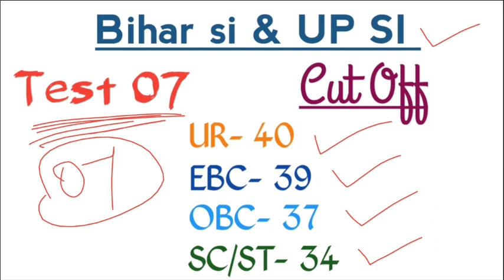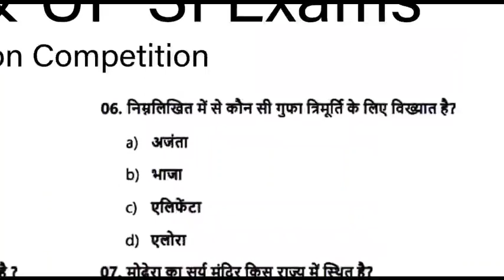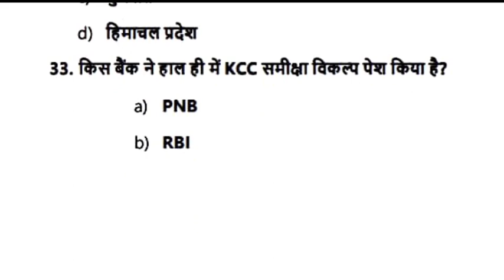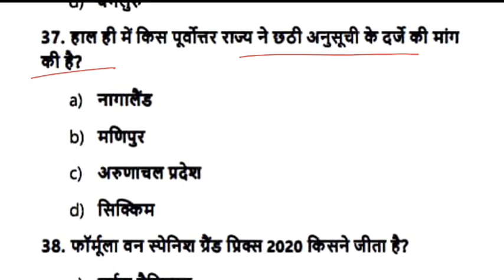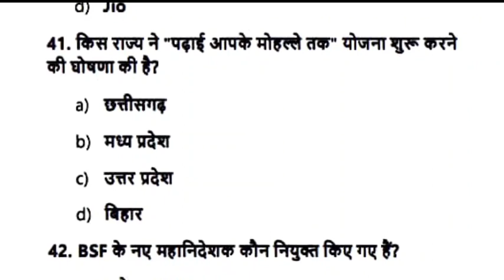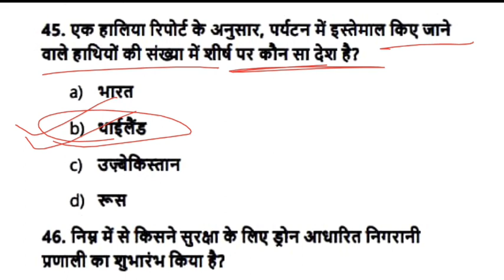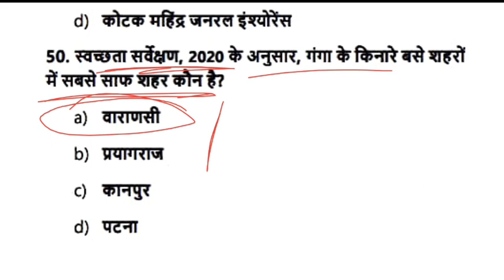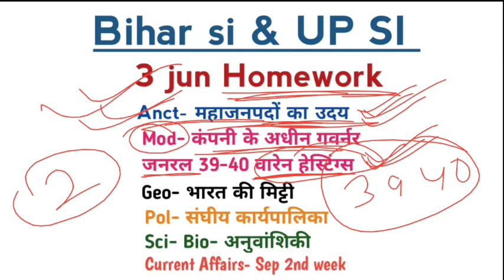Bihar & UP SI Daroga🔥 | Pre Mock Test 07 | Homework Series 07 | By Mission Competition Raahul Gupta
इस वीडियो में हम बिहार दरोगा और उत्तर प्रदेश दरोगा के लिए रोजाना आपको प्रेरैक्टिस सेट उपलब्ध करवाते हैं हमारे द्वारा दिया सेट के माध्यम से आप की तैयारी और बेहतर कराने का प्रयास है ताकि आप अपनी तैयारी और भी बेहतरीन तरीके सेेे कर सकें अगर आपको हमारा ये वीडियो अच्छा लगे तो चैनल को सब्सक्राइब करें और वीडियो को ज्यादा शेयर करें।

new vacancybpssc
uttar Pradesh daroga bahali
UP SI pre 2021